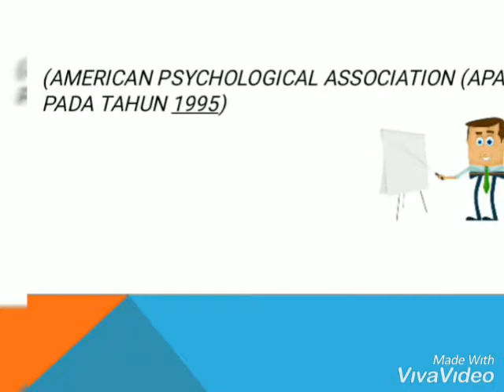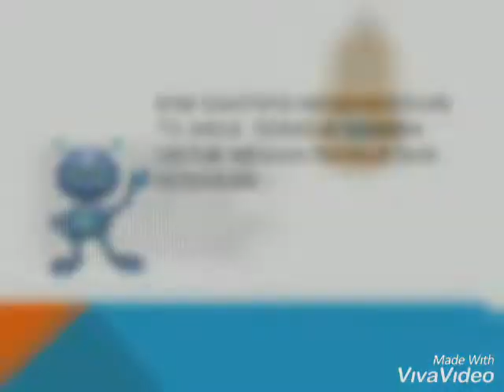bahaya jaman melenia dan pertelevisian kita skrg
channel islami